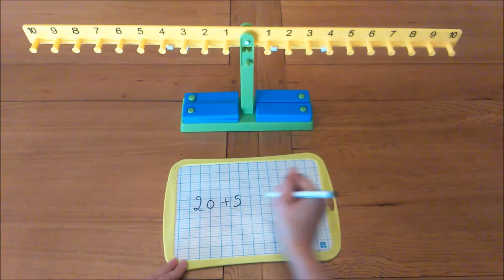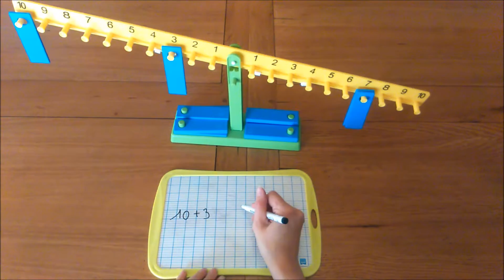La balance mathématique 2 Comparer des nombres